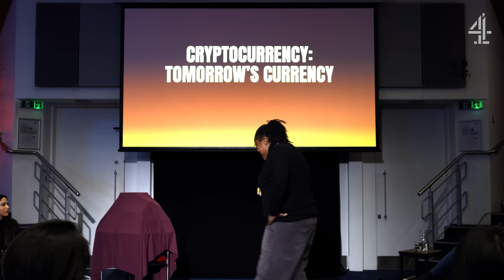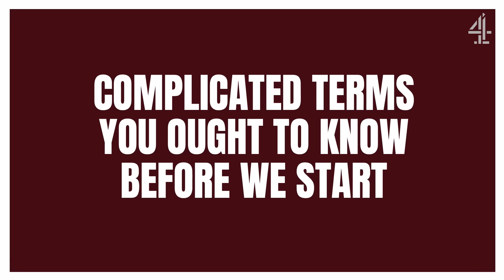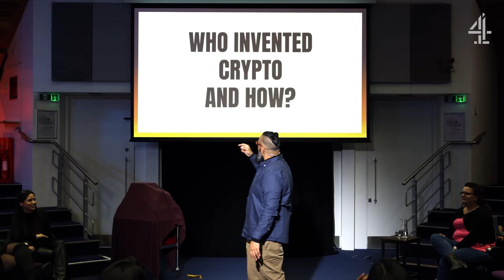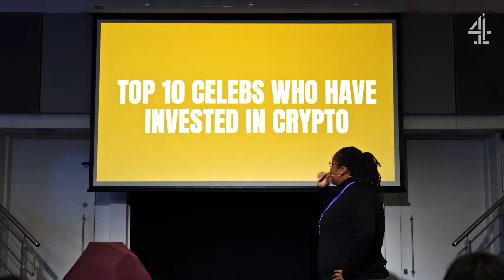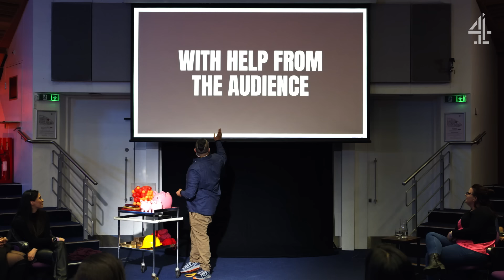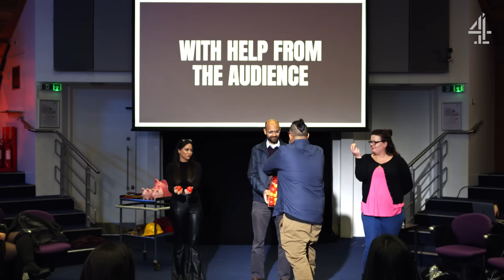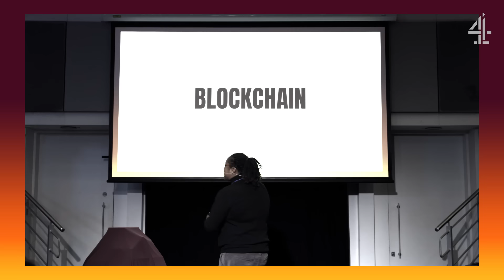Guz Khan and Remi Burgz Become Crypto Experts With HILARIOUS Consequences | Razor Sharp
Imagine being blindfolded, taken into a lecture theatre and having to give a talk about something you know nothing about. Guz Khan and Remi Burgz become cryptocurrency experts... or not. Welcome to Victor Kunda's Razor Sharp. Episode 5 of a 5 part series.

Presented by Lucozade Alert. Provides Vitamin B3 which helps reduce tiredness.

This content was created for comedic purposes only and is not an endorsement of, or advice about, investing in cryptocurrency.